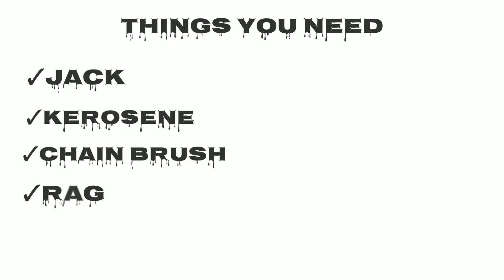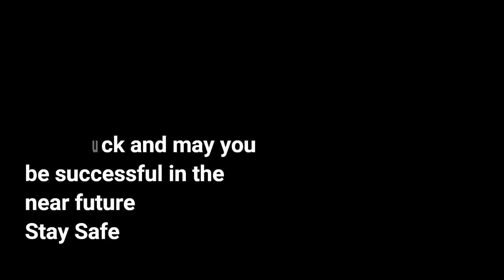DIY | Best way to clean your motorcycle chain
Easy way to get rid of your chain's grime and rust. 100% effective and cost friendly.